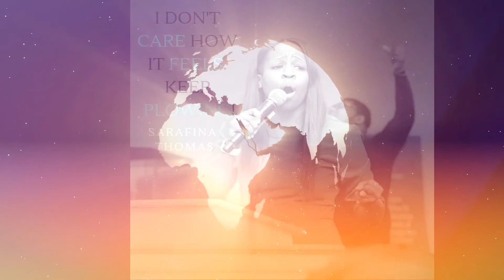Keep Plowing (Colossians 1:23)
Colossians 1:23 (ESV Bible)
if indeed you continue in the faith, stable and
steadfast, not shifting from the hope of the gospel
that you heard, which has been proclaimed in all
creation under heaven, and of which I, Paul, became
a minister.

*the song enclosed is by KJ Scriven feat. Todd Galberth
entitled, " We Need You Now". KJ Scriven is the owner
of this song. I do not own it. I am only sharing it.
(this video is not monetized at all) . God bless